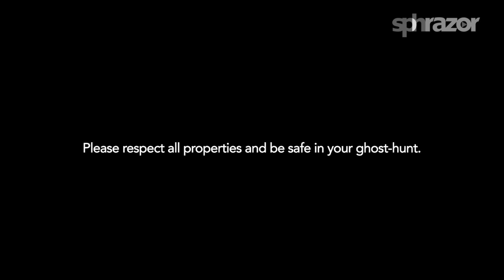Ghost Cam in Haw Par Villa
Razor and AsiaOne journalists Nessa Anwar & Deborah Wong stay overnight at Haw Par Villa at midnight to debunk some supernatural myths. Do the statues really come alive at night? Is the actual gate of hell situated at the 10 Courts of Hell? Strange things start to happen to the video crew's equipment and they hear weird sounds...